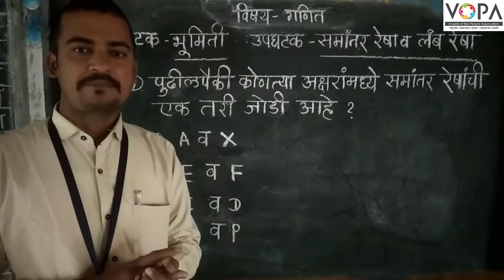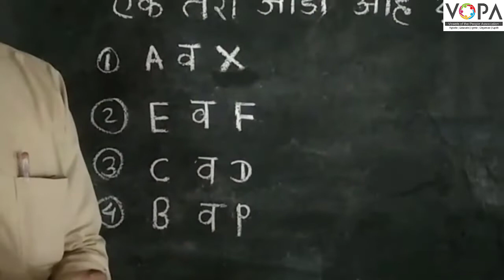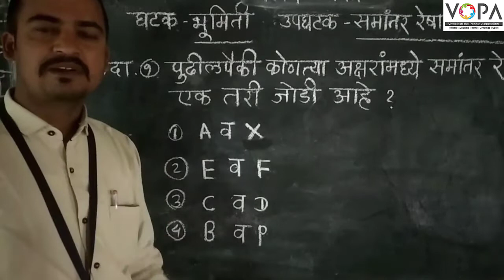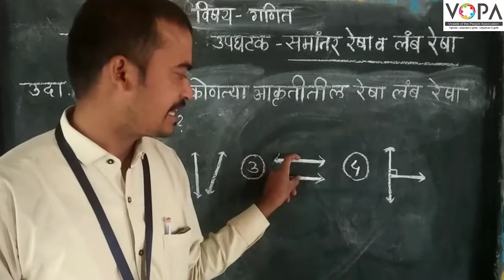५ वी | शिष्यवृत्ती | गणित | समांतर रेषा व लंब रेषा | V2 | V-School